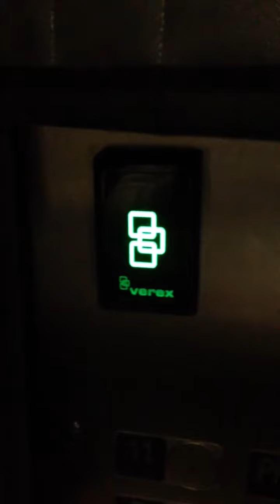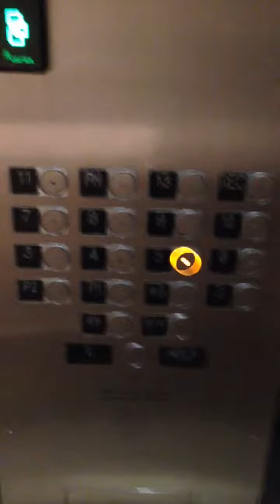ThyseenKrupp traction elevators at the Atmosphere suites hotel in toronto ON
Here is an old video from november of 2019. Anyways a big thanks to my aunt for filming these elevators for me. These are very nice elevators i really like the yellow floor indicator and buttons. The interiors are quite nice too. These elevators are restricted however as all of the floors locked off except for the lobby and you need a key fob to ride these.